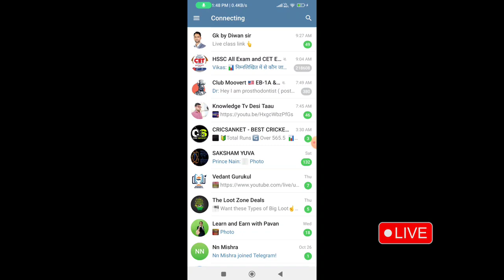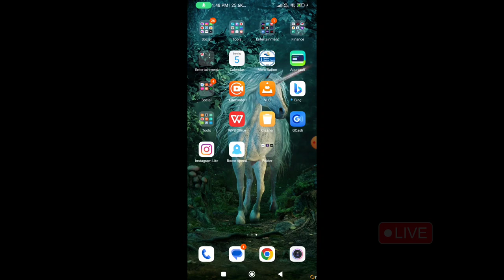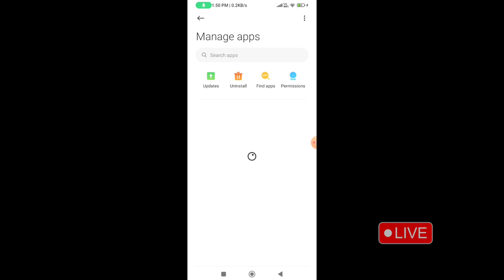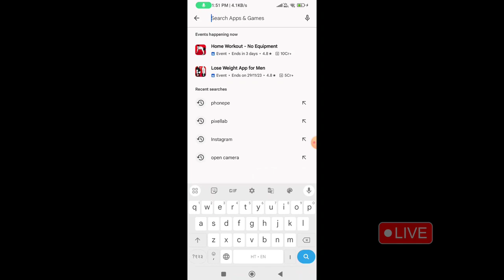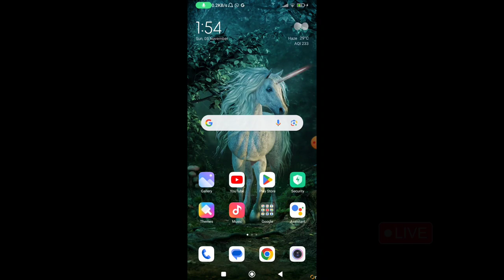How To Fix Telegram Connecting Problem 2025 | telegram updating problem